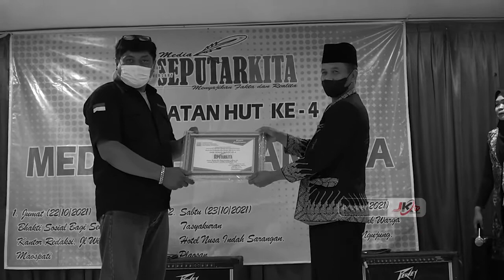HUT Media Seputar Kita yang ke 4 Tahun